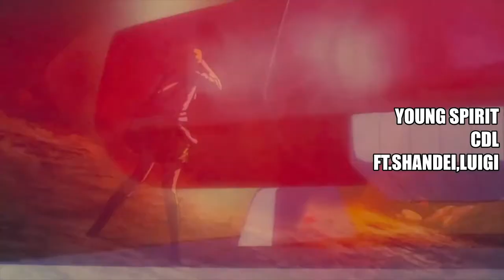CDL - Young Spirit ft. Shandei & Luigi (AMV)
Mix/Master: Young Spirit

                    💮 Rap 💮

             💮 Young Spirit 💮

       💮 Ich nutze Autotune 💮

  💮 Musik die dich inspiriert 💮

                   💮 Vibe 💮